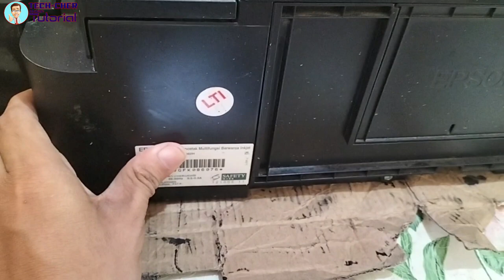HOW TO CLEAN WASTE INK PAD EPSON L360